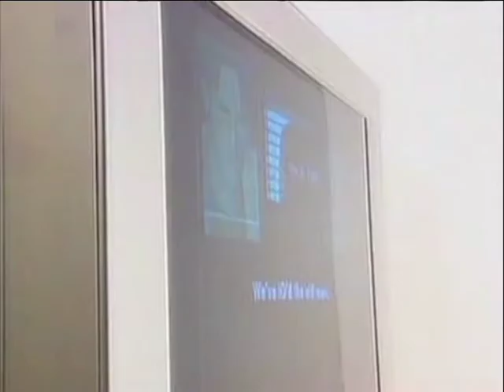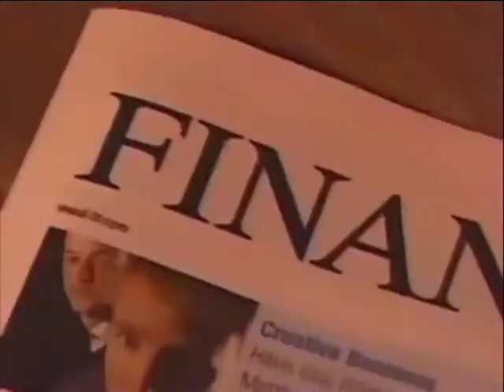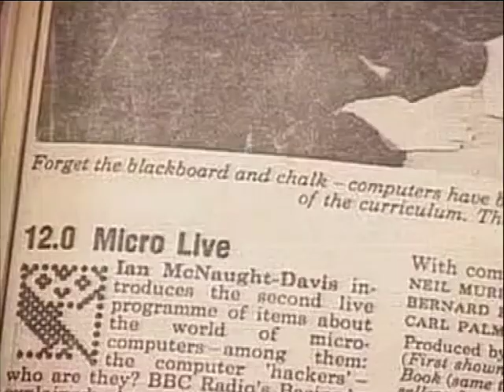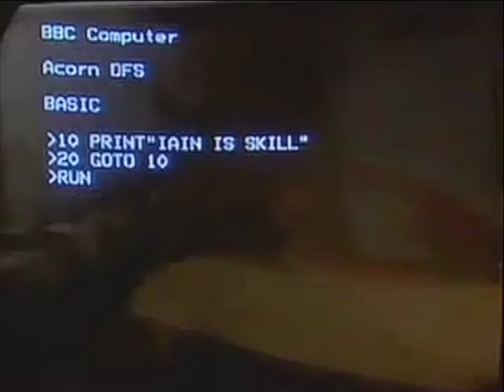Thumb Bandits - Episode 1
Episode 1 of the Channel 4 show Thumb Bandits, which aired between 2001 and 2002 with Aleks Krotoski and Iain Lee